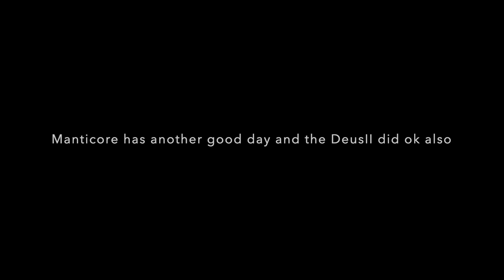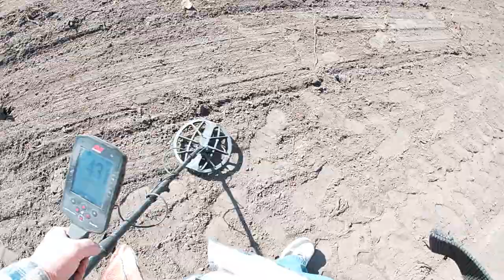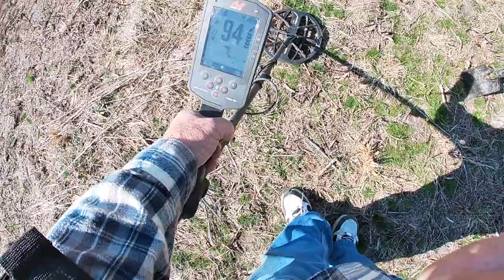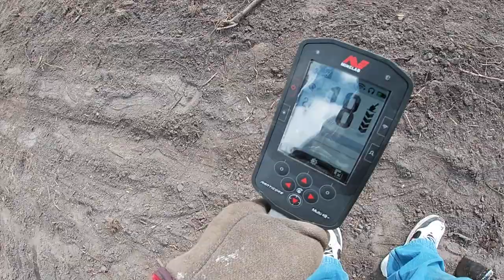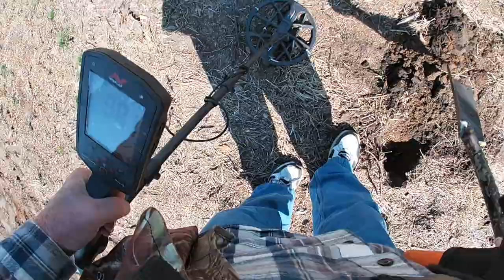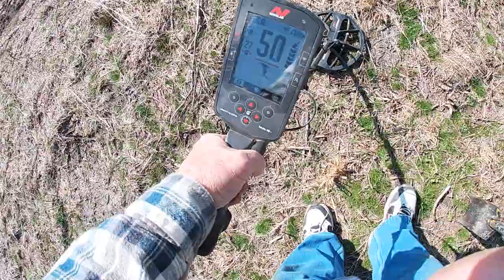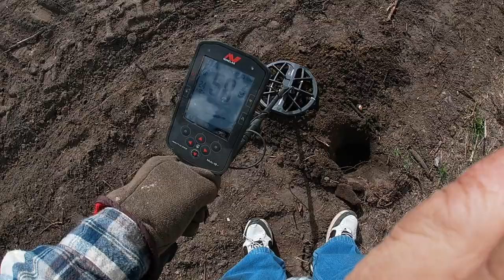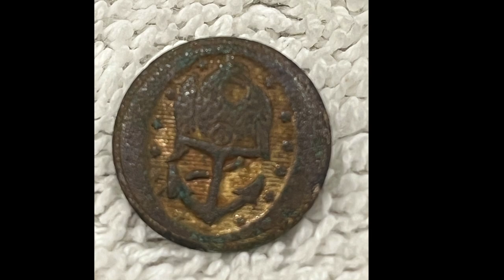Manticore sure does like buttons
we had our best day yet and we tested several programs.  a good number of targets, some great, some good and some we did not expect.

had a  DeusII join in today and it did pretty nice also.

knives wed/thur., see you friday